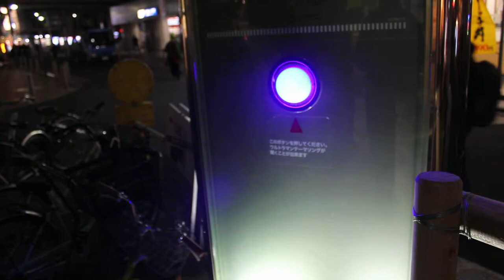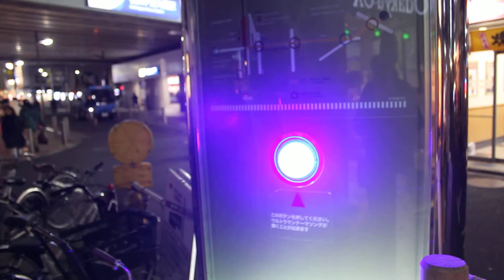Ultraman Theme Song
Area along Ultraman Street near the Soshigaya-Okura Station in Japan.